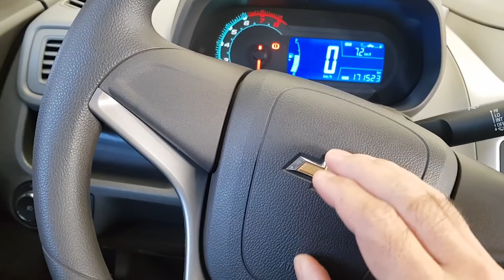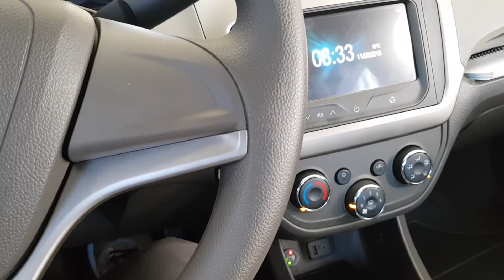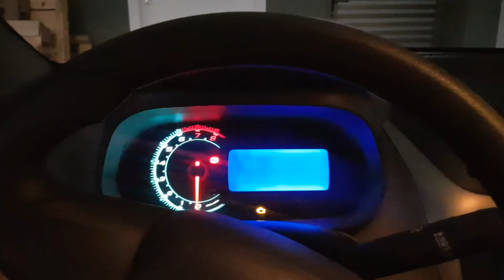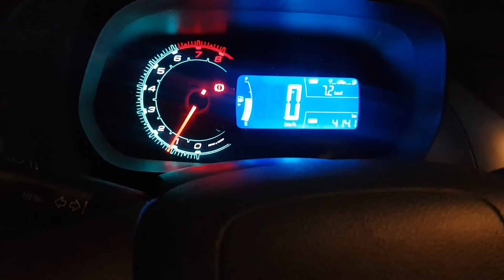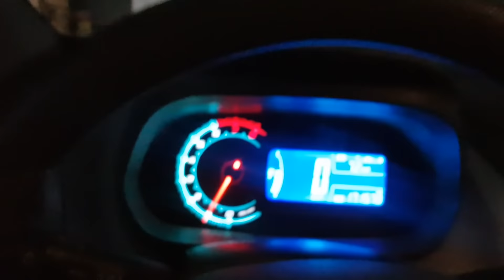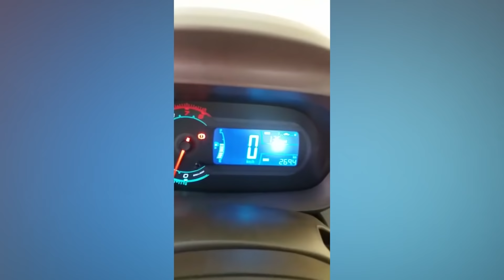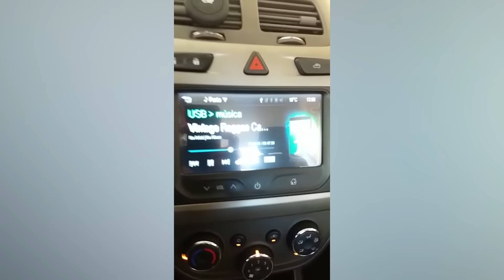COBALT NO GNV VALE A PENA PELA ECONOMIA E PELO PORTA MALAS.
Neste Vídeo do CHEVROLET COBALT  GNV 5 GERAÇÃO. EXCELENTE RESULTADO NO NO GÁS NATURAL, fica felizes por mais este Trabalho Top no Gás e acima de tudo deixar nosso cliente contente é sem dúvida um momento impar para nós.
O kit GÁS respondeu muito bem na estrada, e a economia foi fantástica.
Queremos sempre fazer o melhor para os nossos clientes, agradeço a família do Marcos pela confiança em nossa empresa.

Agradeço a todos que acreditam em nosso trabalho, dedicamos este videos ao nosso amigo Felipe Valverde.
Obrigado a todos que nos acompanham em nosso canal de GNV. Estamos comprometidos em levar informações importantes sobre Qualidade de Instalações de GNV com Segurança, Qualidade e Tecnologia.

• LAEL CENTRO AUTOMOTIVO – GNV TOP NO GAS

         Londrina – Pr

        Londrina-Pr

→ CHEVROLET COBALT  GNV 5 GERAÇÃO. EXCELENTE RESULTADO NO NO GÁS NATURAL

    "SOMOS GRATOS A DEUS PELO PRIVILÉGIO DE SERVIR"